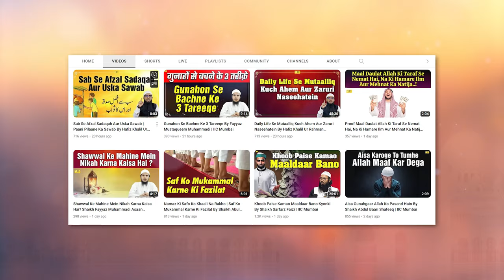Nakhun Ko Munasib Waqt Par Katein Warna By Hafiz Khalil Ur Rahman Sanabili | IIC Mumbai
Bank Account Details:
ILM FOUNDATION
ICICI Bank
Savings account
IFSC CODE-ICIC0001028